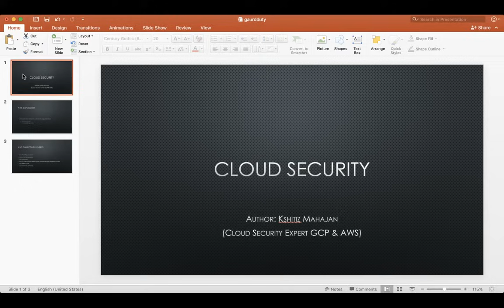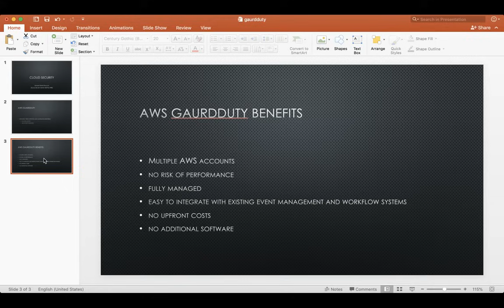AWS GuardDuty Benefits Explained - Explained in Hindi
AWS GaurdDuty Benefits

Multiple AWS accounts
no risk of performance
fully managed
easy to integrate with existing event management and workflow systems
no upfront costs
no additional software

Author:
Kshitiz Mahajan